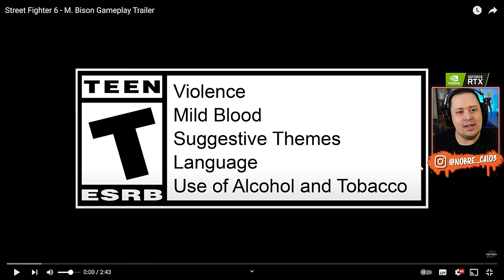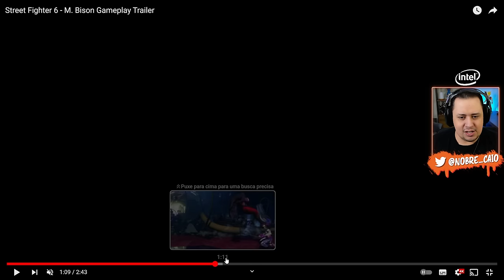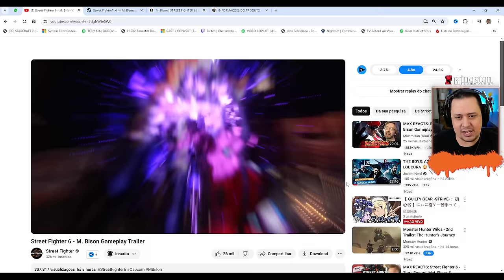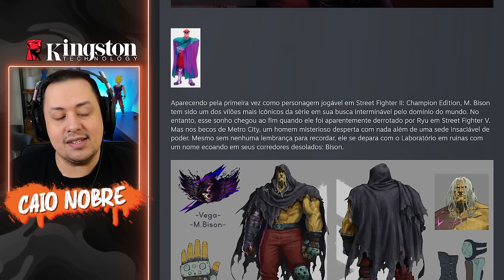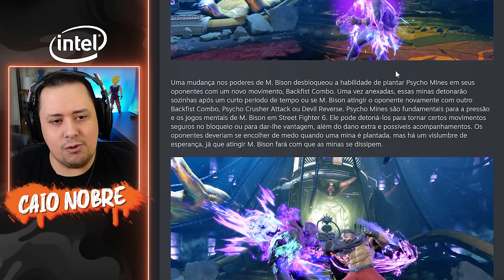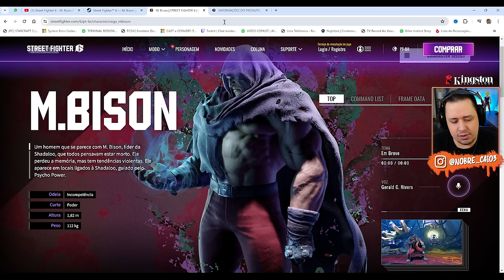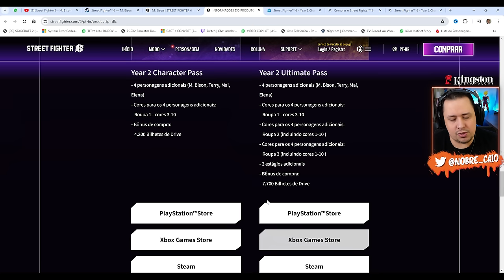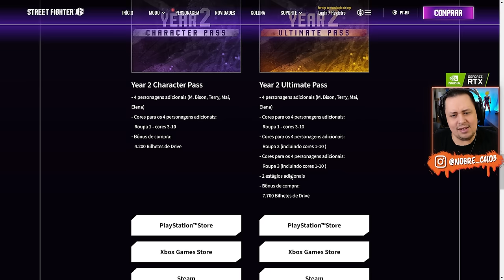SAIU! Gameplay do BISON, DATA de LANÇAMENTO, PREÇO e DETALHES do LUTADOR - STREET FIGHTER 6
Nosso PC Gamer:
Proc: Intel Core i7 14700k 3.4Ghz (Fornecido pela  @Intel )
Mobo: MSI Pro Z790-P WIFI (Fornecida pela  @Intel )
Microfone: HYPERX QuadCast
SSD: TeamGroup T-Force Delta 500gb
Fonte: Corsair TX850 W